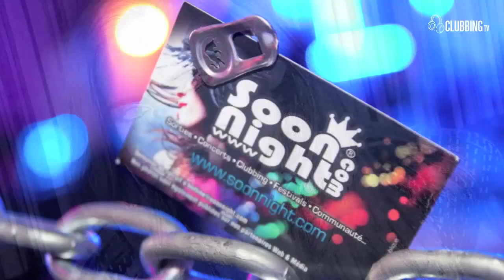SOONNIGHT, Ep. 2 on Clubbing TV - Clubbers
Slideshow of pictures, presenting fancy clubbers, club atmosphers selected for Clubbing TV by Tilllate or Soonnight.